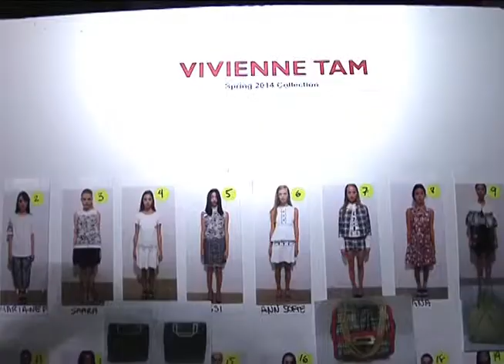Meet in Manhattan Vivienne Tam Mp4